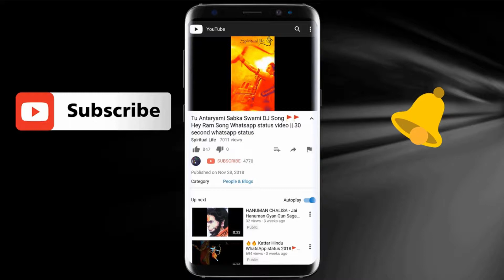🚩Pata Phi to Itihaas padh Lo Mere Raam Najar Hi Ayenge 🚩Jai Shree Ram Whatsapp Status🚩